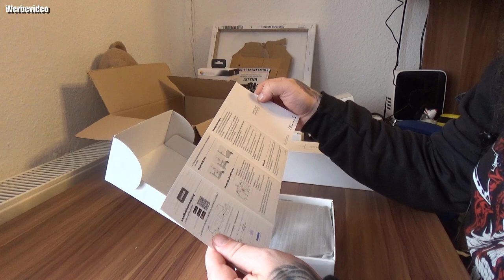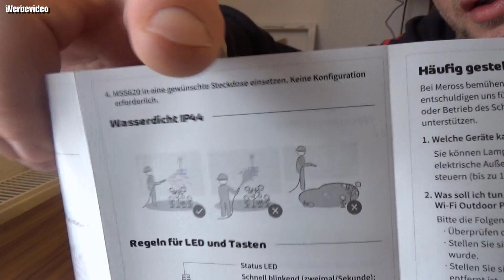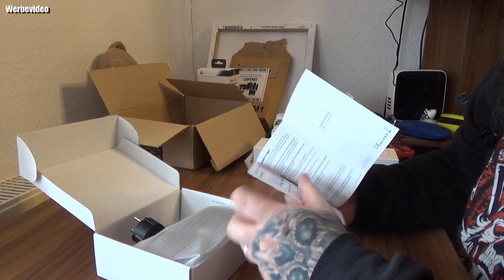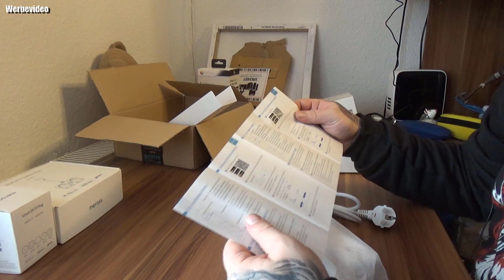Unboxing | Meross Smart Home (Alexa Gadget)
Smart Steckdosenleiste
Smart Outdoor Steckdose
Smart Steckdose
Mit dem Code Odin gibt es 10% Rabat
👍🖖🤟Mein Equipment👍🖖🤟
Ihr habt Bock mit mir zu zocken oder zu texten? Kein Problem:
PSN: odin_ase
Steam: odin_ase